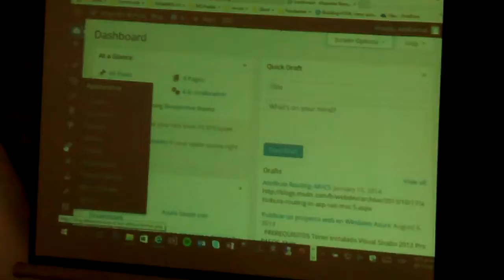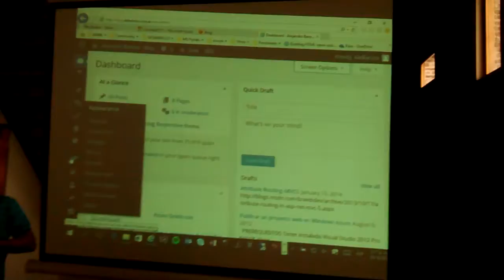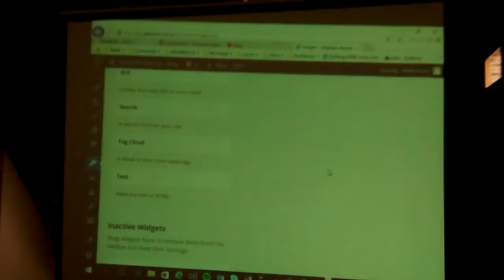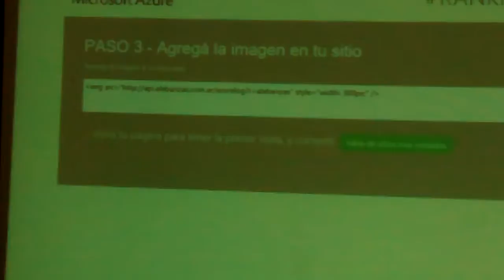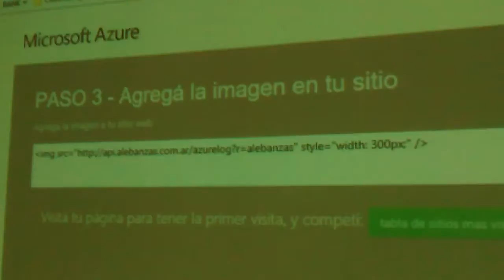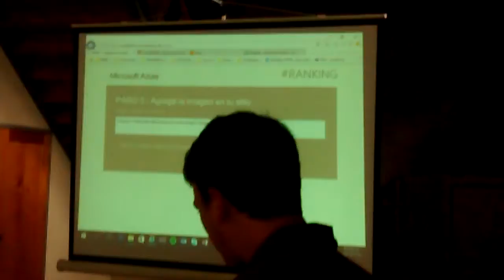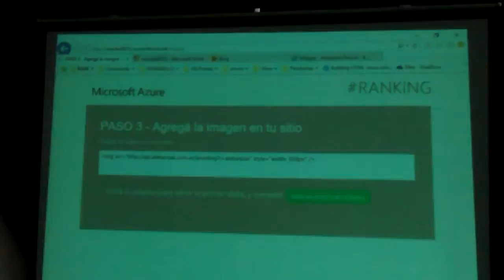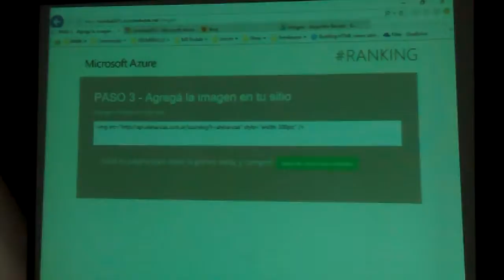Tecnificate #1 - 29 de Octubre del 2015 - Teatro Dante - Track #8